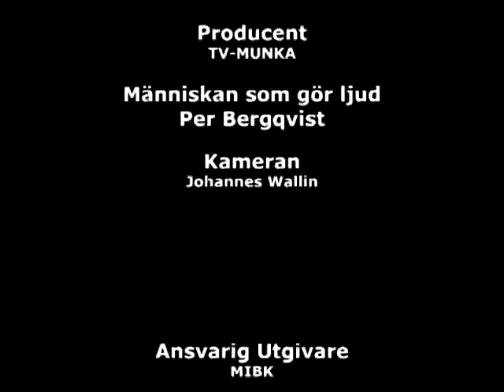Per Igång som vanligt!!!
Per berqvist i åter berättar en historia om en hund!!